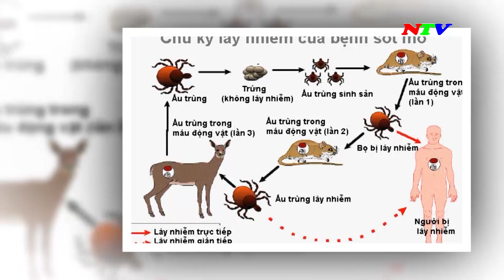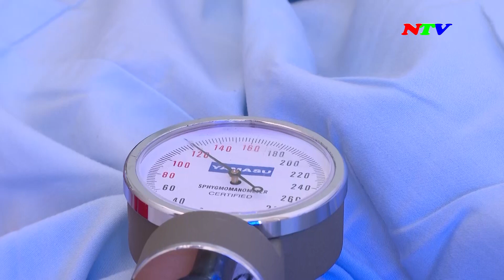Bệnh “Sốt mò” - căn bệnh nguy hiểm nhưng ít người biết | NTV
Bệnh “Sốt mò” - căn bệnh nguy hiểm nhưng ít người biết - 14/11/2023

Các chương trình chính:
285A, đường 21/8, thành phố Phan Rang - Tháp Chàm, tỉnh Ninh Thuận